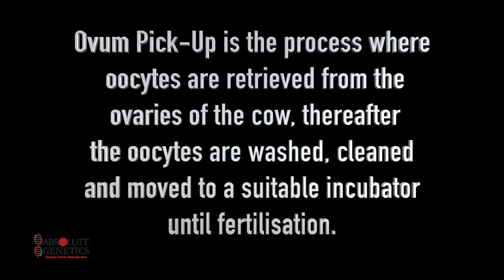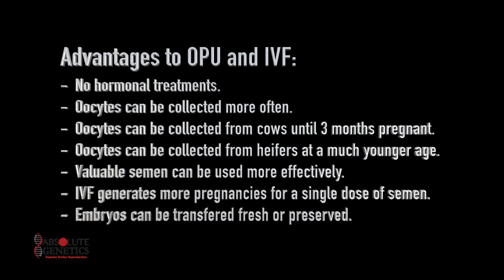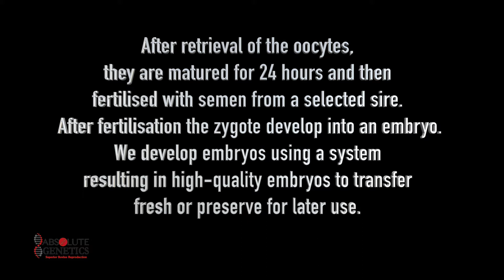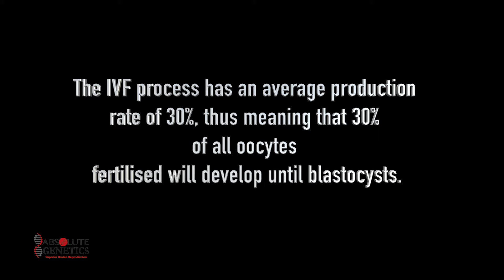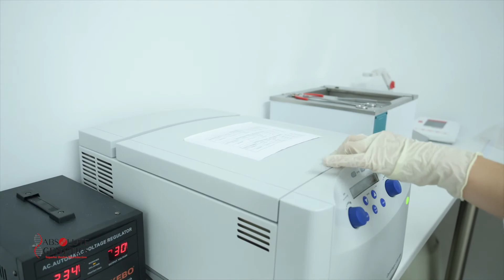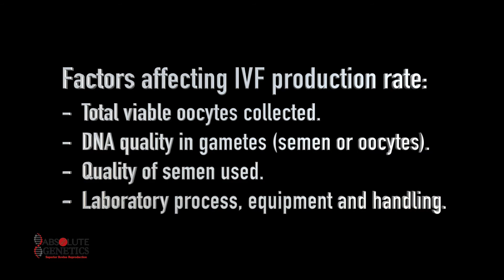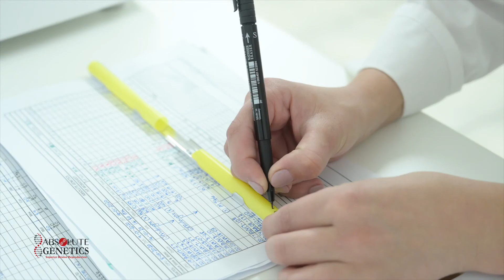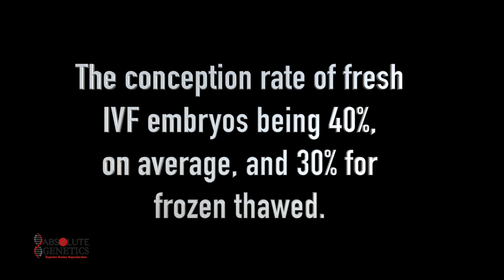Absolute Genetics: Cattle OPU & IVF